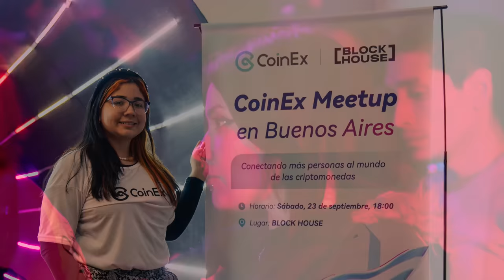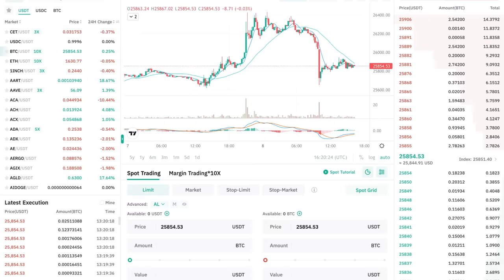Así Es La LUJOSA Vida De Cristiano Ronaldo En Arabia Saudita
El 30 de diciembre de 2022, el mundo del fútbol se sorprendió con una noticia histórica: Cristiano Ronaldo, uno de los jugadores más importantes de todos los tiempos, fichó para el club Al-Nassr de Arabia Saudita. El portugués arribó a Medio Oriente tentado por un contrato sin precedentes, donde se incluye un salario superior a los 200 millones de dólares anuales y una beneficiosa cartera de negocios y patrocinios. Transcurrido más de medio año de su llegada, Cristiano ya conquistó su primer título al ganar la Liga de Campeones Árabes; además de convertir 27 goles.

Y no solo eso: también ha causado una revolución para el deporte del país, potenciando la liga de fútbol, donde fueron arribando estrellas de la talla de Neymar, Karim Benzema, N'Golo Kanté y Kalidou Koulibaly. Para que el proyecto goce del éxito que está consiguiendo, las autoridades del país se encargaron de brindar al portugués todas las comodidades posibles para que viva la vida de un rey, o de un jeque, junto a su familia. Lujosas suites en rascacielos, jet privado y tiempo para para disfrutar con sus seres queridos protagonizan los días del astro del fútbol, más allá de los goles y los títulos.

¡Acompáñanos a ver cómo es la lujosa vida de Cristiano Ronaldo en Arabia Saudita!